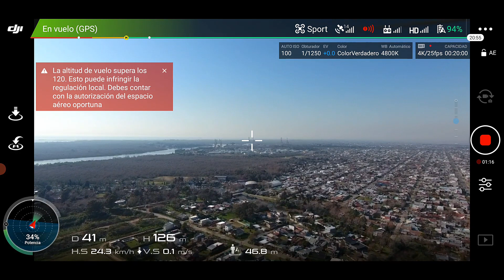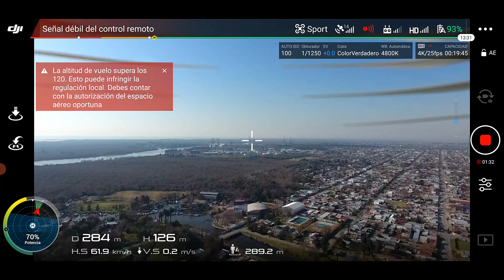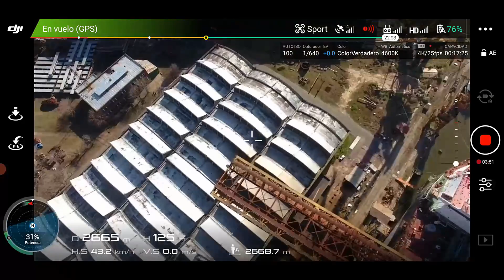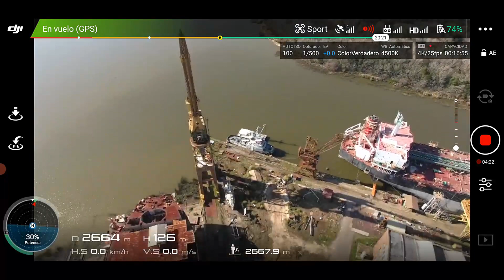Astillero Río Santiago, Río Santiago, Club Náutico.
Vista aerea del Astillero Río Santiago, recorrido por el Río Santiago, vistas del Club Nautico y del Río de la Plata, Isla Santiago y su puente levadizo, y puerto de Ternium Ensenada. Phantom 4.